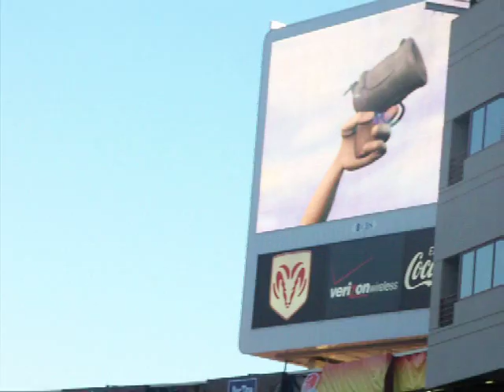Insight Bowl Cheese Race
Unfortunately, this was way more exciting than the game.